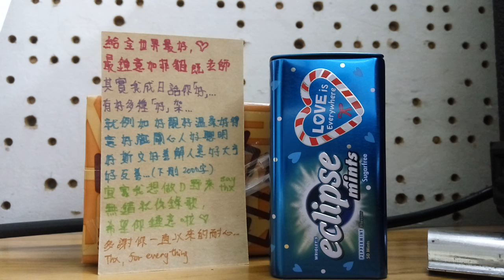給最好的MsLee（1）那些年x小幸運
我想講，多謝
你真的教了我很多，
你真是一位好老師，好朋友，
雖然我不斷犯傻犯錯，
你都没有放棄我，
是你，令我重拾希望和信心。
MS.LEE,在「那些年」（2015...）遇到你是我的「小幸運」
下學期一齊加油!!!